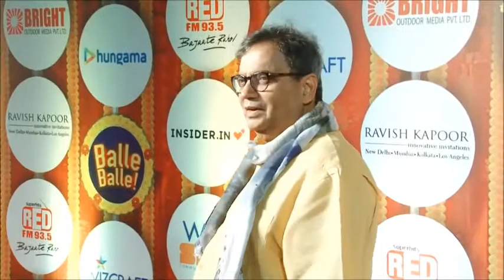Celebs Do Balle Balle in a theatrical Big Punjabi Wedding all about nagpurinfo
Celebs Do Balle Balle in a theatrical Big Punjabi Wedding